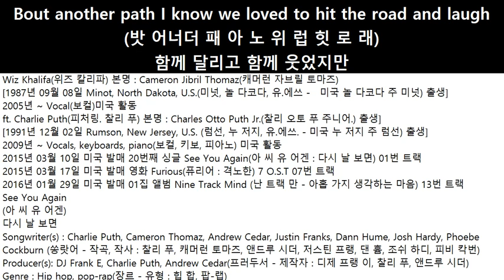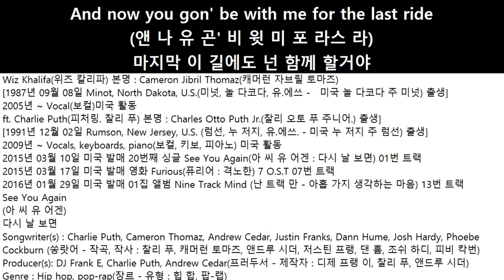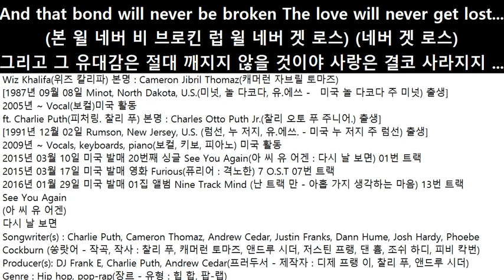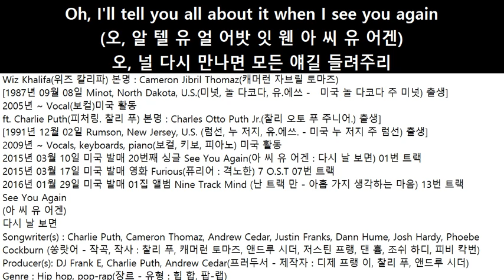2015년03월27일 미국 발매 Wiz Khalifa ft.Charlie Puth 영화 분노의 질주 더 세븐 O.S.T. 07번 트랙 See You Again 또 만나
Wiz Khalifa(위즈 칼리파) 본명 : Cameron Jibril Thomaz(캐머런 자브릴 토마즈)
[1987년 09월 08일 Minot, North Dakota, U.S.(미넛, 놀 다코다, 유.에쓰 -   미국 놀 다코다 주 미넛) 출생]
2005년 ~ Vocal(보컬)미국 활동
ft. Charlie Puth(피처링. 찰리 푸) 본명 : Charles Otto Puth Jr.(찰리 오토 푸 주니어.) 출생]
[1991년 12월 02일 Rumson, New Jersey, U.S. (럼선, 누 저지, 유.에쓰. - 미국 누 저지 주 럼선) 출생]
2009년 ~ Vocals, keyboards, piano(보컬, 키보, 피아노) 미국 활동
2015년 03월 10일 미국 발매 20번째 싱글 See You Again(아 씨 유 어겐 : 다시 날 보면) 01번 트랙
2015년 03월 17일 미국 발매 영화 Furious(퓨리어 : 격노한) 7 O.S.T 07번 트랙
2016년 01월 29일 미국 발매 01집 앨범 Nine Track Mind (난 트랙 만 - 아홉 가지 생각하는 마음) 13번 트랙
(아 씨 유 어겐)
다시 날 보면
Songwriter(s) : Charlie Puth, Cameron Thomaz, Andrew Cedar, Justin Franks, Dann Hume, Josh Hardy, Phoebe Cockburn (쏭랏어 - 작곡, 작사 : 찰리 푸, 캐머런 토마즈, 앤드루 시더, 저스틴 프랭, 댄 흄, 조쉬 하디, 피비 칵번)
Producer(s): DJ Frank E, Charlie Puth, Andrew Cedar(프러두서 - 제작자 : 디제 프랭 이, 찰리 푸, 앤드루 시더)
Genre : Hip hop, pop-rap(장르 - 유형 : 힙 합, 팝-랩)